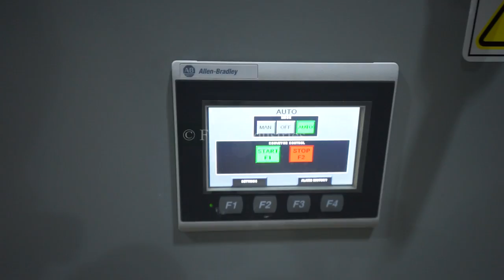Flexicon Auger Feeder Demonstration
We're demonstrating a Flexicon Auger Feeder!

Flexicon, Model 1450, Capable of transferring up to 140 ft³ of product per hour - depending on materials, application and product density. Equipped with 36'' long x 36'' wide x 27'' deep stainless steel agitated product hopper with cover and ½ Hp agitator drive, and mounted on (4) legs, with 3" OD x 151" long stainless steel product conveying screw, 4" OD x 120" long flexible poly tube and has top mounted 3 Hp motor drive with 6'' ID product discharge port  Control panel has start, stop, e-stop controls.